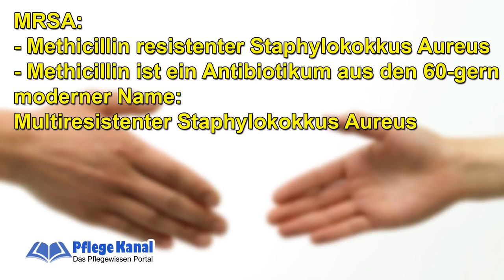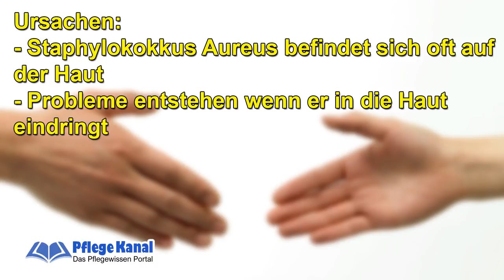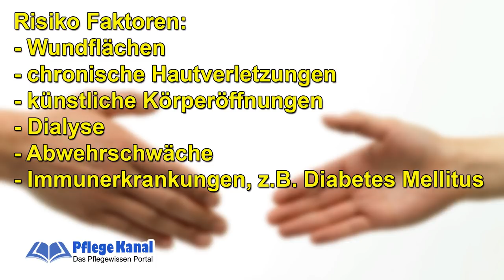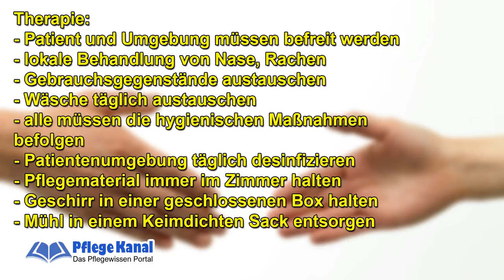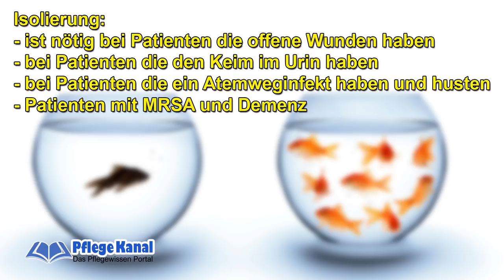MRSA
Es ist Mittwoch und hier ist das Thema, das ihr euch gewünscht habt, MRSA.

Bitte teilt das Video weiter auf Facebook damit auch andere davon nutzten haben, schreibt uns in den Kommentaren was ihr von den Videos hällt oder was ihr gerne sehen würdet und abonniert unseren Kanal so das ihr immer auf den Laufenden seid.